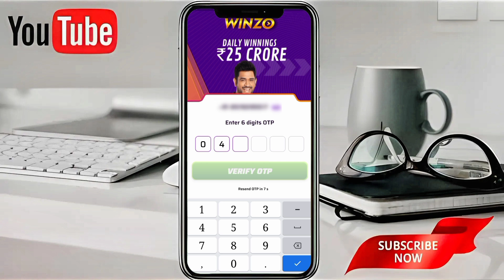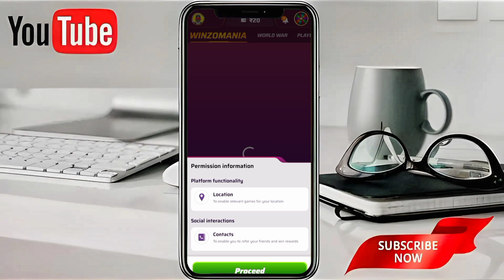Best Earning apps Delay Earning 500 free me. Game khel kar paise kaise kamaye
Best Earning apps Delay Earning 500 free me. Best Earning GAME Application @RMtechnicalguide

hi friends welcome to my RM technical guide channel. we are create the content how to earn money from online. today's video topic is very helpful and very important as a student life. anybody find working and playing game and earn money this video is very important for audience. I hope this video is very helpful all workless audience. this video is discuss how to earn money as a game playing. zero investment best earning apps. how to earn money winzo game playing. Ludo game playing apps. best trading apps. how to earn money gameplay. zero investment best gaming apps. zero investment best earning game application.

best earning gaming apps
best application zero investment earning apps
how to earn money from game apps
winzo game playing earn money
online money earning video
game khel kar kaise paisa kamae
game khelkar Paisa kamane ka Tarika
Ludo game apps earning money
best gaming apps zero investment
best earning application
earn money playing game
free gaming apps
best free gaming application earn money

✓✓ ☞ I am Riajul, from India (MSD)